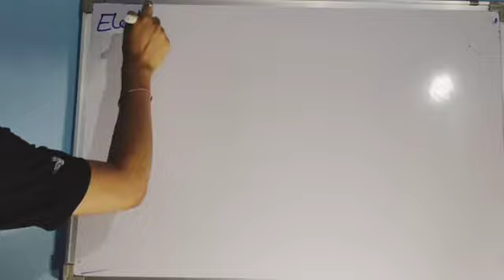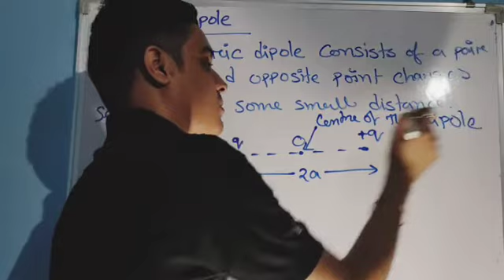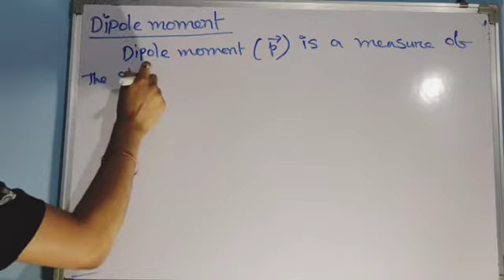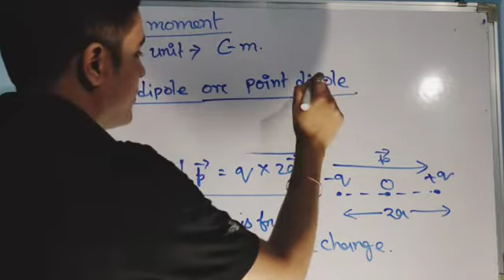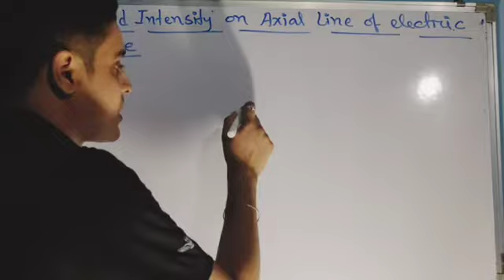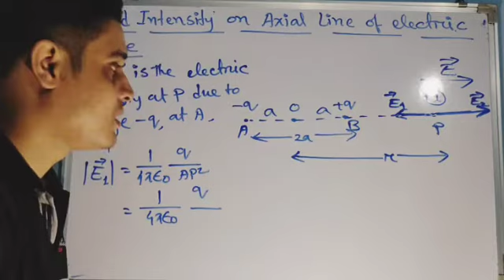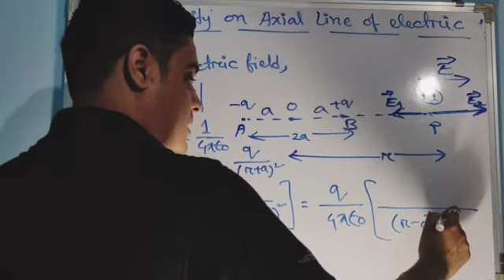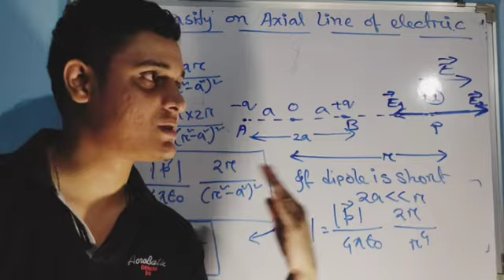Lecture 8 : Electric Dipole and It's Field at axial points